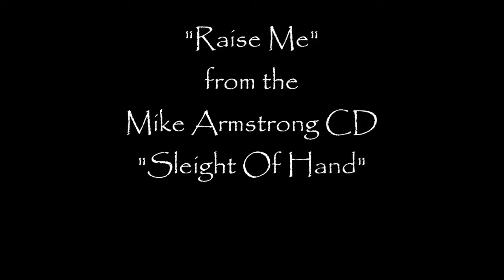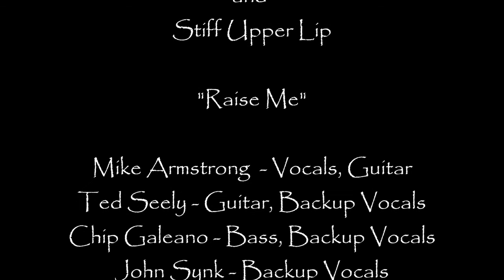Mike Armstrong "Raise Me"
Taken from the Mike Armstrong CD "Sleight of Hand". Excellent musicians and some hot guitar solos. (Miss ya brother)
Mike Armstrong - Lead Vocals, Guitars, Backup Vocals
Vince Galeano - Drums, Percussion
Chip Galeano - Bass, Vocals
Ted Seeley - Guitars, Vocals
John Synk - Backup Vocals